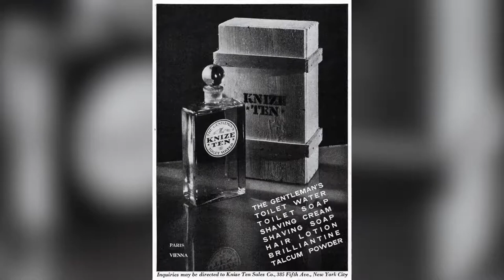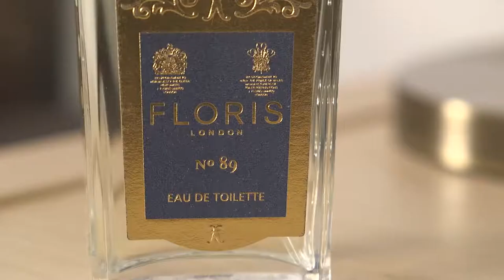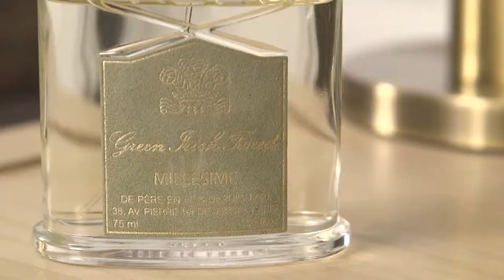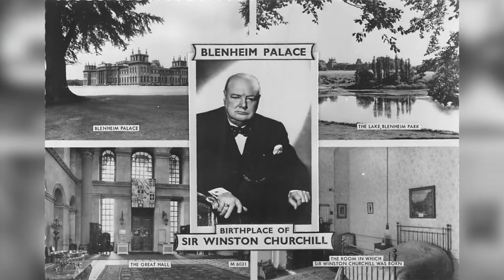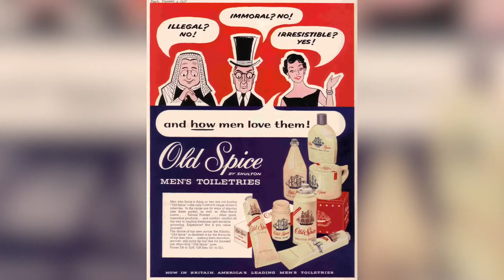Top 10 BEST CLASSIC Men's Fragrances | Most Complimented Fragrances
In this video, Brian Sacawa is sharing his fragrance and cologne collection which in his opinion, the best classic men's fragrances of all time. Not only are they some of the best fragrances of all time, but they're also some of the most complimented fragrances. And there's a reason for that. Like classic menswear, classic fragrances are timeless, versatile, they never go out of style, AND they always smell great. So what are his picks for the top 10 fragrances--CLASSIC fragrances--of all time? Check them out and enjoy!

List Below:

▪ Floris No. 89
▪ Guerlain Vetiver
▪ Eight & Bob Original
▪ Creed Green Irish Tweed
▪ Acqua di Parma Colonia